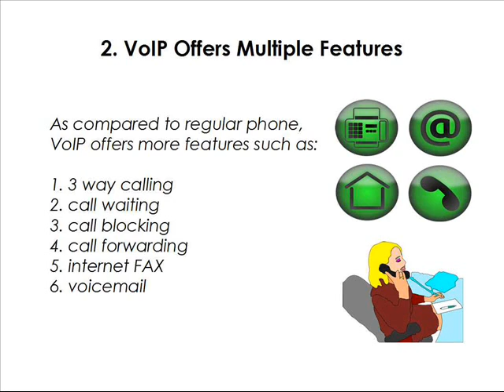6 Reasons Why You Should Be Using VoIP Technology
VoIP technology has surely helped many business companies rise high in the air by offering number of benefits. It allows business to make phone calls anywhere around the world from computer, mobile or tablet equipped with VoIP phone.